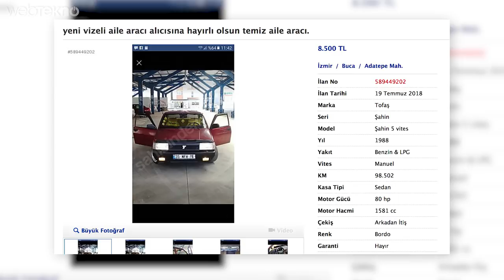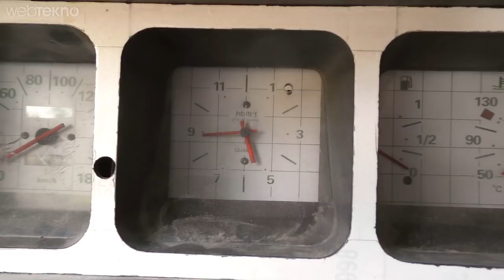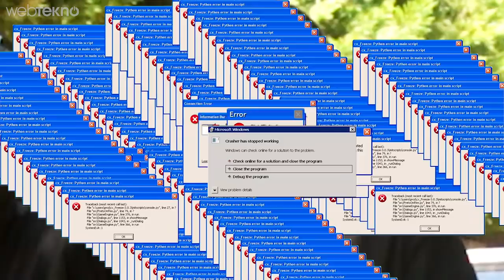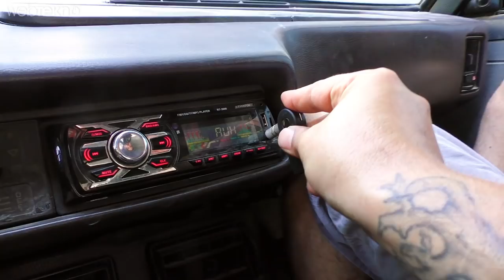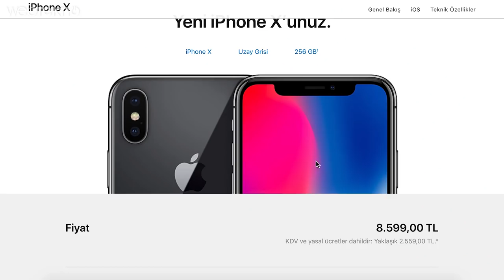Abartı Zamla 8600 TL’ye Çıkan iPhone X VS Beyaz Şahin Karşılaştırması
Son Zamlardan Sonra Araba Fiyatına Olan iPhone X VS Beyaz Şahin Karşılaştırması

Merhaba sevgili Webtekno takipçileri! Bu videomuzda sizlerle birlikte aldığı son zamlarla 8600 TL olan ve artık gerçekten bir beyaz Şahin parası eden iPhone X ile Beyaz Şahin'i kapıştıracağız.

Şimdi elbette bu iki ürün aynı şey değil. Birisi elma olmakla birlikte diğeri armut. Fakat yıllardır esprisi yapılan 'araba parasına telefon' olayının vücut bulmuş hani. Bu nedenle biz de bu videomuzda hem gelen son Apple zamlarına eleştirel esprili bir içerik koymaktı.

Güncel fiyatlara bakacak olursanız Apple'ın sitesinde iPhone X'un 256GB'lık modelinin 8600 TL olduğunu siz de görebilirsiniz.

Keyifli izlemeler :)